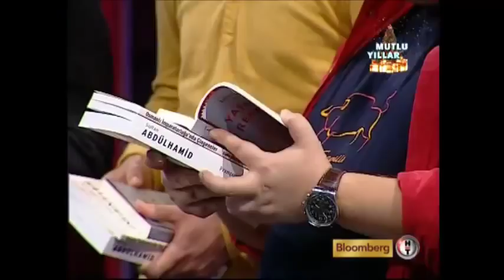Kelime Oyunu | İşler Güçler | Sadi Celil Cengiz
Ali İhsan Varol'un sunumuyla, ekranların en kaliteli yarışma programı Kelime Oyunu Yılbaşı özel programına İşler Güçler ekibi konuk oldu..